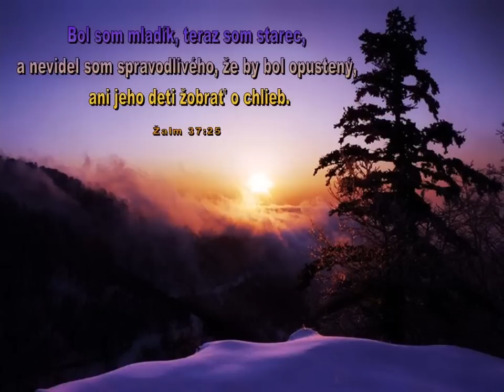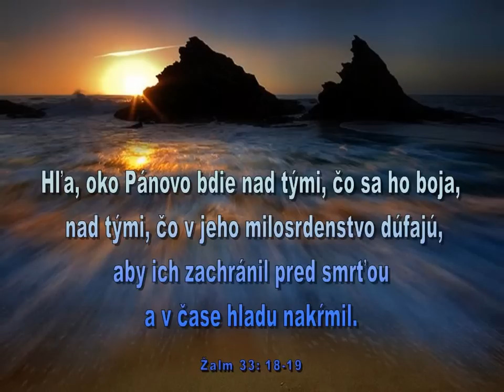Božie zasľúbenia ktoré ťa podporia v čase núdze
Inšpirujúce citáty z Biblie posilnenie vašej viery